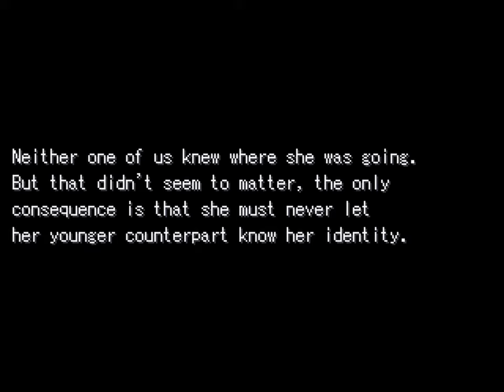GOT TO GET BACK, BACK TO THE PAST - Let's Play「The Rose Chronicles v3.2」- 1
The Rose Chronicles
Developed by Legacy001 w/RPG Maker 2003

This is a game that's likely been cancelled, but I still want to give it a try. The main character, Roselle Clemence, went through some trauma that made her lose her spark in life, causing her friend to hire Doctor Sigmund to help her. Somehow, Roselle is sent back to the past to aid her younger self, though she takes the name Violette in order to hide her identity.

If you're like me and you hate Active mode, play v3.2 because it implements Wait mode.

It seems the game utilizes a stat-grinding system that's basically a simplified version of FFII. Is there a limit to how much I can stat-grind in early areas?

Wow, Violette is really bad at coming up with a cover story. It might not matter, since it's possible that all of this is merely an illusion showing past events rather than actual time travel.